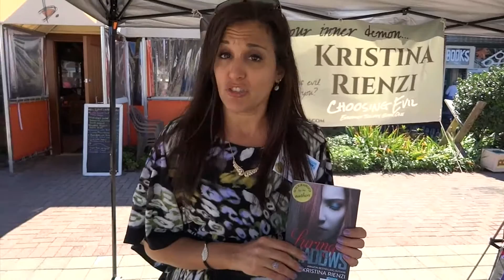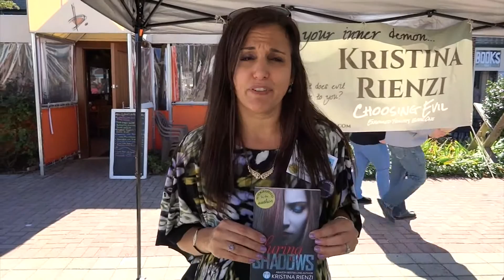Belmar BookCon 2015: Kristina Rienzi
7 days of Belmar BookCon! This is the final episode, so be sure to watch the rest if you've just joined me.
Anatomy of a Darkened Heart